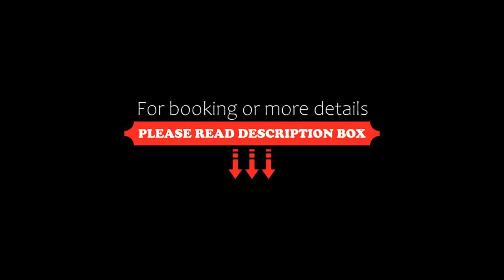Zhuhai Charming Holiday Hotel, Zhuhai, China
About Property:
You're eligible for a Genius discount at Zhuhai Charming Holiday Hotel! To save at this property, all you have to do is sign in.
Zhuhai Charming Holiday Hotel is located in downtown Zhuhai, about a short 1-minute walk from Gongbei Port. The luxurious hotel offers an outdoor pool, a spa and rooms with free internet.
Spacious guestrooms at Charming Holiday have a stylish interior with modern decor. Each well-appointed room has a minibar, a kettle and a f...
Property Type: Hotel
Address: No.32 Weiji Road, Gongbei District, 519020 Zhuhai, China
Searching For
1. Zhuhai Charming Holiday Hotel - Zhuhai - China
2. Zhuhai Charming Holiday Hotel - Zhuhai - China Address
3. Zhuhai Charming Holiday Hotel - Zhuhai - China Rooms
4. Zhuhai Charming Holiday Hotel - Zhuhai - China Amenities
5. Zhuhai Charming Holiday Hotel - Zhuhai - China Offers and Deals
Audio Credit:
Track Title: Blank Slate
Artist: VYEN